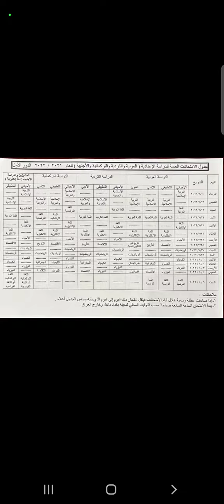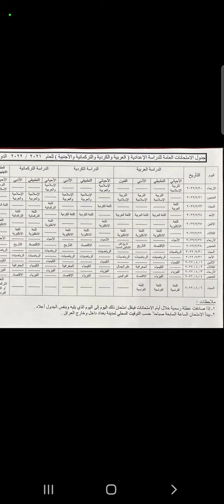مناشدة # من طلاب السادس الاعدادي إلى وزارة التربية ب تغير جدول الامتحانات